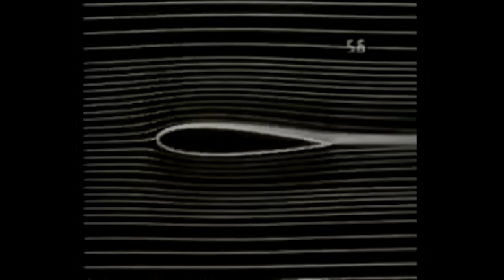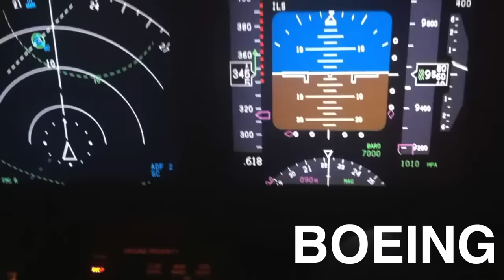Nepal Yeti Airlines Crash | Possible Reasons